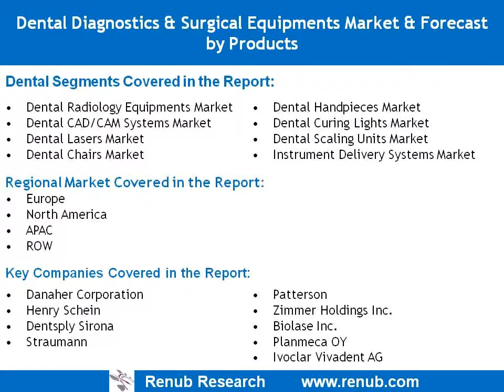Dental Diagnostics & Surgical Equipments Market & Forecast by Products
Global Dental Diagnostics and Surgical Equipments market is expected to be more than US$ 10 Billion by 2022.